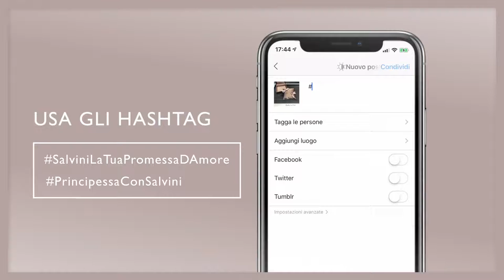Sposati con le fedi di Salvini, diventa principessa o vivi la crociera dei tuoi sogni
dal 15 Aprile 2019 al 31 Marzo 2020

PRIMA FASE
Diventa principessa con Salvini

1. Scopri le fedi Salvini e Registrati online.
2. Scatta alcune foto delle fedi.
3. Posta le foto su Instagram usando gli hashtag PrincipessaConSalvini SalviniLaTuaPromessaDAmore.
4. Se il tuo contributo sarà giudicato come migliore, avrai in prestito un Masterpiece Salvini per il giorno del matrimonio.

SECONDA FASE
Vivi la crociera dei tuoi sogni

1. Scatta alcune foto del giorno del tuo matrimonio con le fedi Salvini.
2. Posta le foto su Instagram usando l’hashtag
3. Il tuo talento potrà essere riconosciuto con: 1 Crociera ai Caraibi, 4 Crociere nel Mediterraneo e 10 gioielli Salvini.